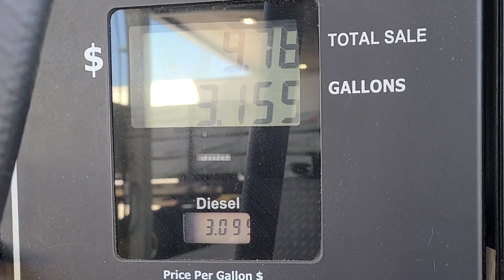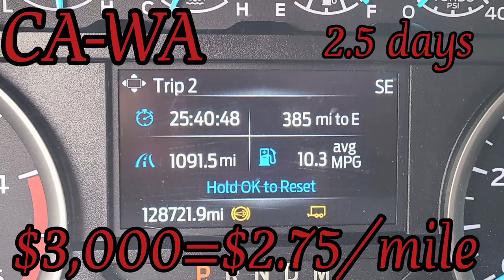WA trip: 17k# Load & OR weigh station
Get help starting up!